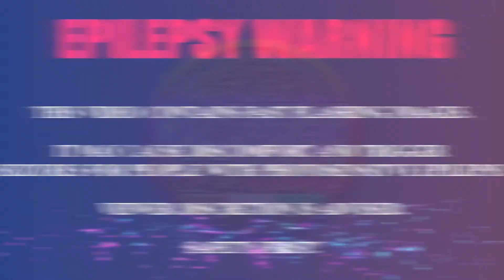Optics Effect Green Screen+Overlay | mvstudio | OpticsEffect | Chroma Key 2021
►►VFX USAGE POLICY◄◄
►In order to use any VFX Assets created by this Channel "MultiVerse Studio" you have to be a subscriber and you must give credit in your description as (VFX Created by @MultiVerse Studio mvstudio URL
►Note a: The effect should not be the main constituent of the video.
►Note b: The VFX used in this video is created by MultiVerse Studio and its free to use (only the VFX) which means you can only use the vfx assets as overlays on your original video, and CAN NOT Sell, Distribute, Re-Upload it in any format.

Video used: Stock footage provided by Videvo.

*: (=’ :’) : Thanks For Visiting My Channel, Please Visit Again.